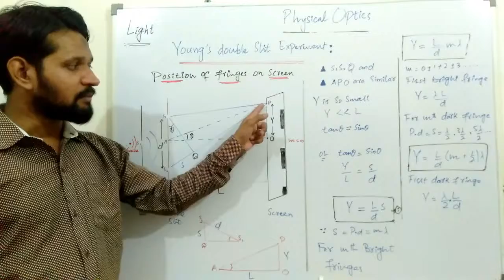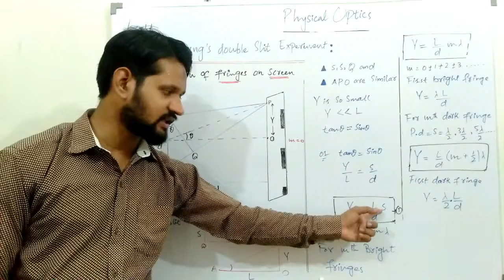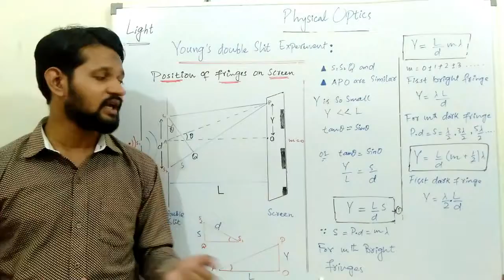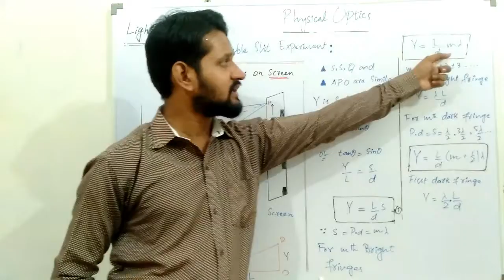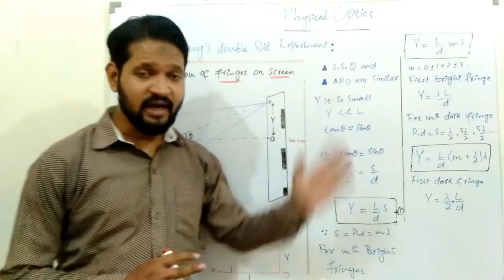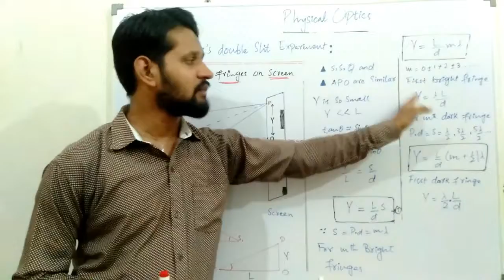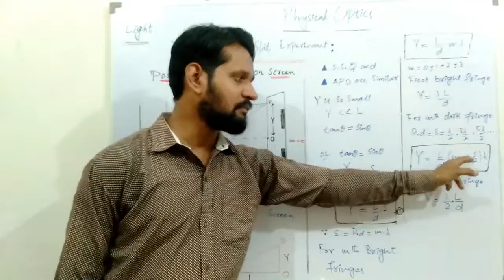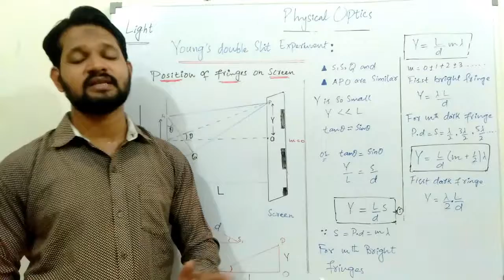Young's Double Slit Experiment II Part-2 II Urdu ,Hindi II Physics phy info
lthough Christiaan Huygens thought that light was a wave, Isaac Newton did not. Newton felt that there were other explanations for color, and for the interference and diffraction effects that were observable at the time. Owing to Newton’s tremendous stature, his view generally prevailed. The fact that Huygens’s principle worked was not considered evidence that was direct enough to prove that light is a wave. The acceptance of the wave character of light came many years later when, in 1801, the English physicist and physician Thomas Young (1773–1829) did his now-classic double slit experiment physics phy info..
physics phy info